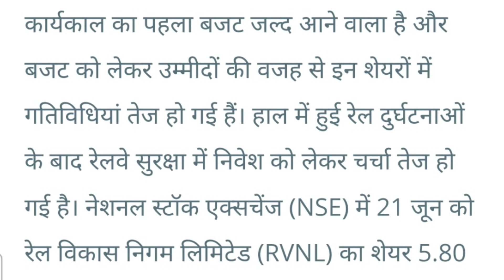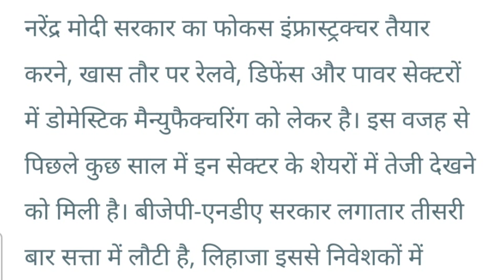Railway Stocks मे दमदार तेजी Latest News Today ! Railtel • RVNL • IRCON • IRFC • IRCTC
what is the future of Railway Stock  shares ?
why is Railway Stock  stock down today ?
which share is best to buy tomorrow ?
Is Railway Stock  buy or sell ?

@CNBC  @Zee Business  @ET Now Swadesh  @Stock Market का Commando  @Mukul Agrawal @cnbcawaaz @SunilMinglani  @Investor Academy
finance ,
finance video ,
Financial,
Trading,
Trading video
Swing trading